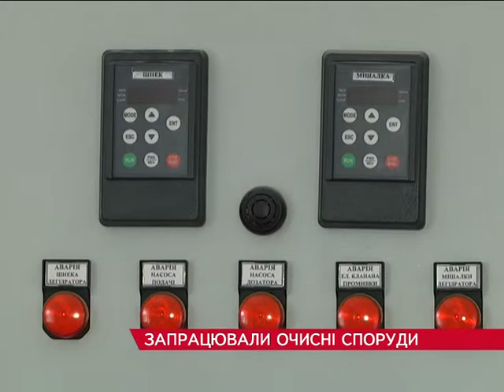Очисні споруди Микулинці